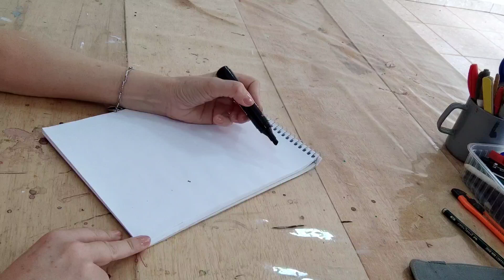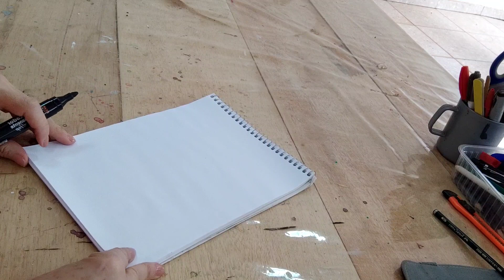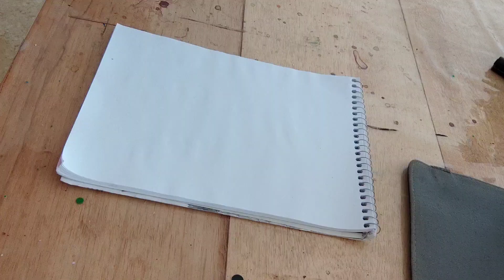Aprenda a desenhar/como desenhar formas orgânicas/Artdrawing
Olá artista!
Quero conversar com você 🫵🏻
Você que sempre teve vontade de aprender a desenhar,e que pensou que isso não era pra você.
Eu quero que você saiba que aprender a desenhar, é Como qualquer coisa na nossa vida que não sabemos fazer no início, mas com exercícios certos e treino constante conseguimos alcançar os nossos objetivos.
Nesse vídeo eu estou te dando alguns macetes de como você criar os seus desenhos, aprender a desenhar de forma fácil, em aulas de desenho comigo, além de aulas de pintura que eu sempre estou postando neste canal .Pensando em você que é iniciante ,desta maneira você vai aprender como desenhar melhor, ou se ainda não desenha, como desenhar.
ESTOU passando aqui algumas DICAS VALIOSAS, de como desenhar melhor ,alguns macetes de como desenhar melhor, nas suas folhas brancas, nas suas telas, nas paredes para quem gosta de desenhar em paredes e muros.
lembra que você gostaria de fazer uma aula onde aprendesse a como desenhar bem começando do zero.
Então, chegou a sua vez.
Prepare o seu material que é uma folha Branca um lápis e uma borracha e venha começar comigo a sua nova jornada de desenhista e pintor.
caso tenha alguma dúvida você pode me perguntar nos comentários ou entrar no meu grupo do Facebook vou deixar o link aqui para você

siga-me também no Instagram e no tik Tok onde eu utilizo o mesmo nome pintando com Nadia CordeiroN.